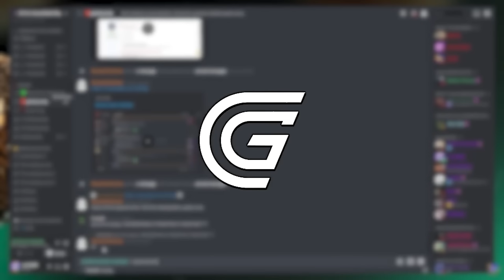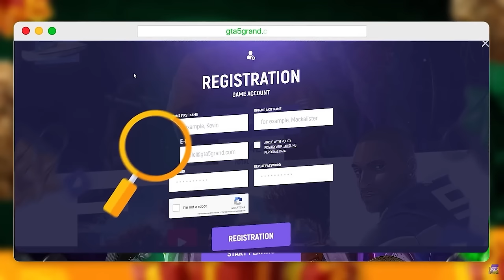I ACTUALLY ROLEPLAY???... GTA 5 RP